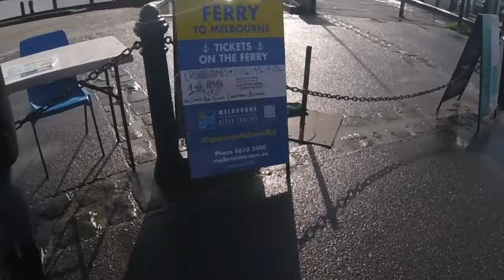Melbourne Ferry trips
Beautiful places in Melbourne
amazing places in Australia
Mike Vlogs Australia